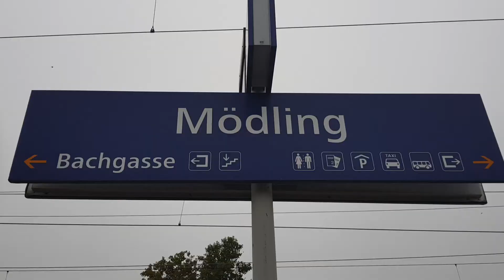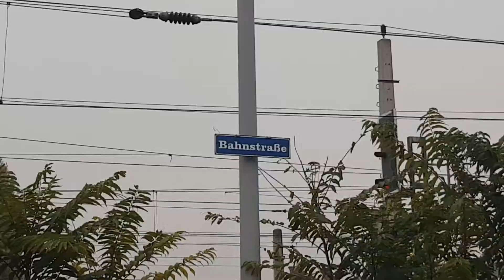Züge am Mödlinger Bahnhof